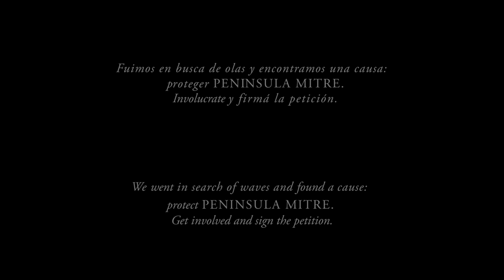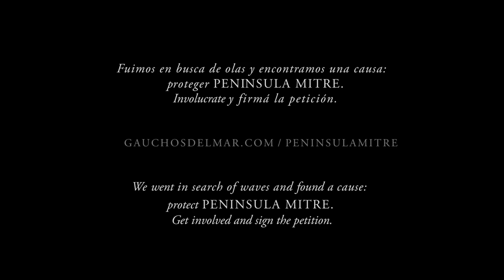Peninsula Mitre - Trailer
An expedition to conserve the Peninsula Mitre region. Watch and vote for Peninsula Mitre in the 2017 Mountain & Adventure Film Festival Viewing and Voting is live online February 16th - March 19th, 2017.